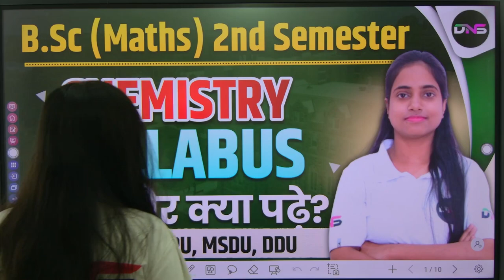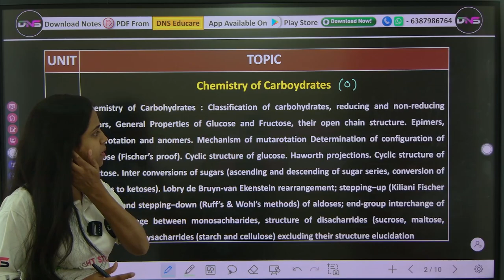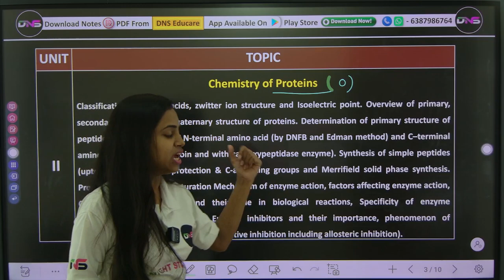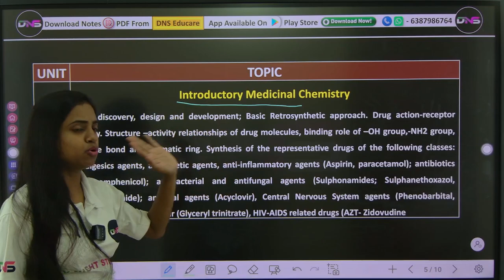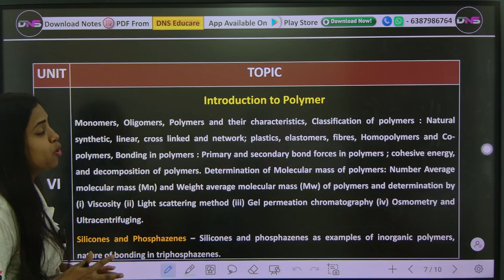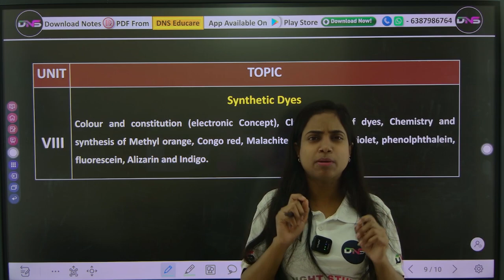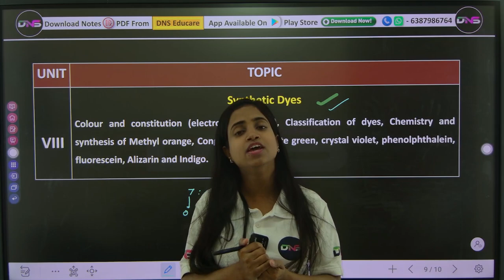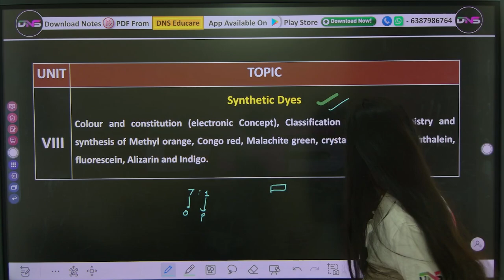B.Sc 2nd Semester Chemistry Syllabus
10:00 Am to 5:00 PM

• नमस्कार साथियों -;

नमस्कार! ;...

करें... . .

हमारी क्लास निम्न को कोर्सेज के लिए आई है -:

B.Com
B.Sc (Math)
B.Sc (Biology)
B.Sc (Agriculture)